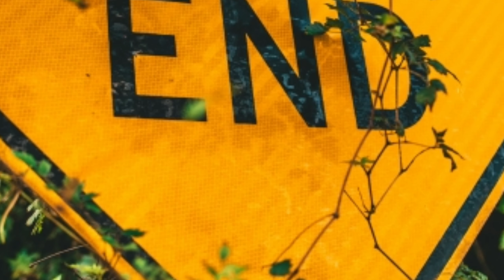Tips to handle tough times in life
Video offers three simple tips handle tough time